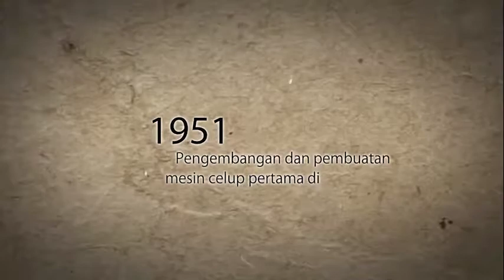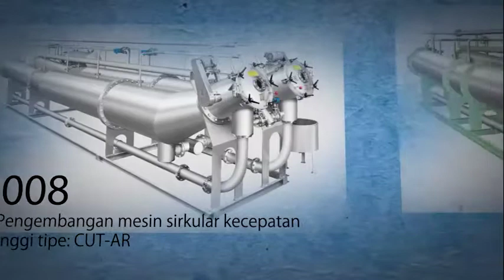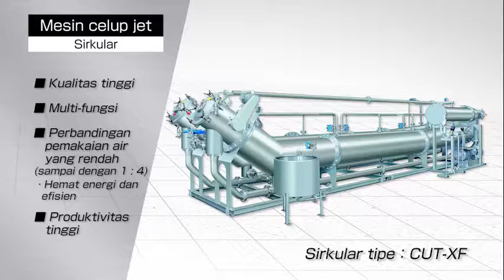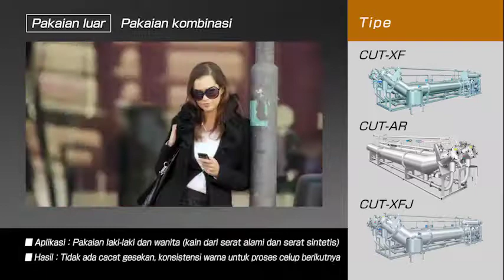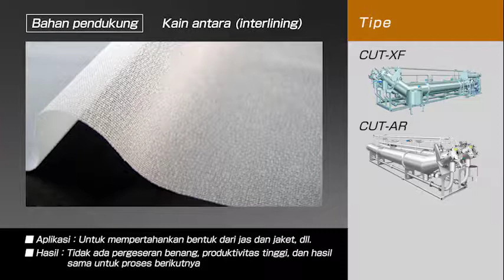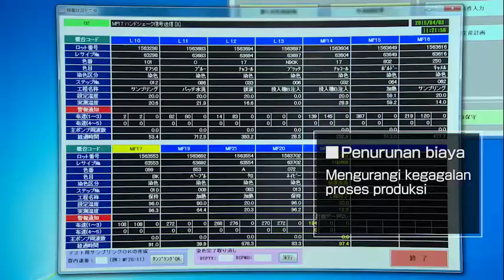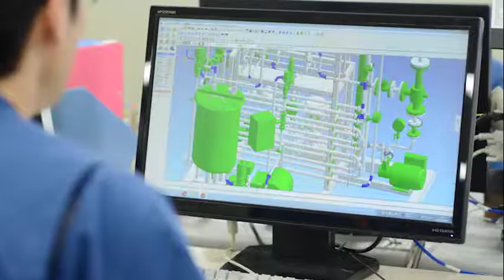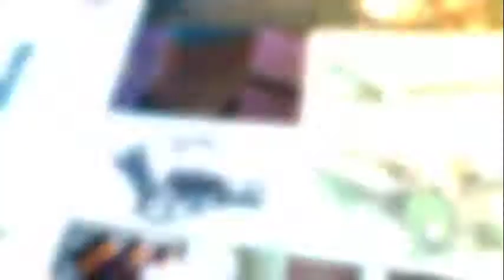HISAKA TEXTILE DYEING TECHNOLOGY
Video tentang sejarah perkembangan tehnologi mesin celup Hisaka, jenis mesin celup Hisaka, system pendukung sistem pencelupan, aplikasi produk hasil proses celup mesin Hisaka.